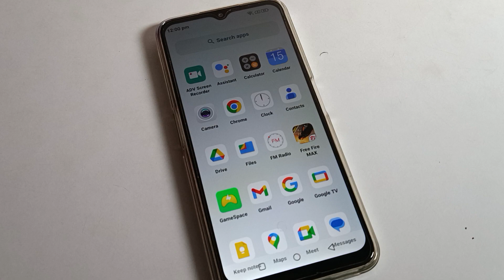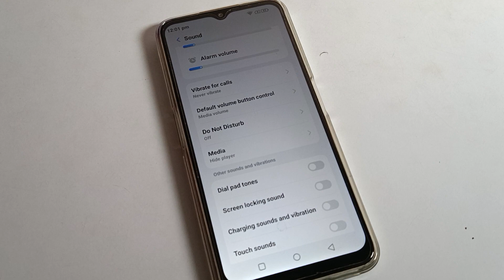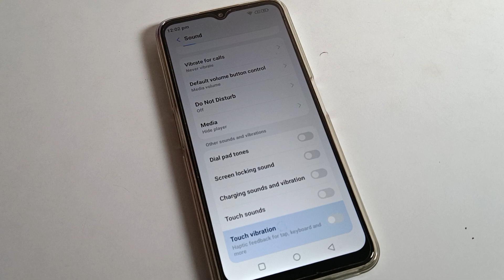Touch vibration problem kaise solve kare Motorola e13 me | how to fix touch vibration on motorola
past